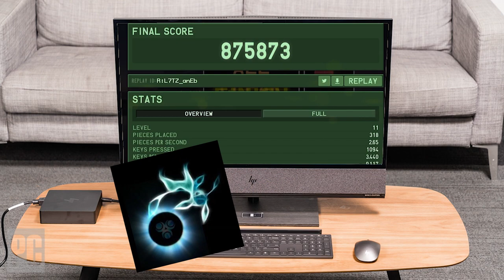Underdogs Cup 7 - REVEAL TRAILER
Underdogs Cup 7 will be a TETR.IO tournament for players A+ rank and under.
It will be on Sunday, February 21st.

Come join us at the Underdogs Cup Lounge, where we offer free coaching and other Tetris resources:

Special thanks to 25Pi25 for directing & editing the video, and badgoblin for writing the script!

UC Staff members in appearance order/left to right, top first: 25Pi25, badgoblin, iitalics, Caboozled_Pie, IceDynamix, CHEEKIBANDIT, orz, alvgreat, alcazar, nysdey, Manabender, ploo, NotKaiyon